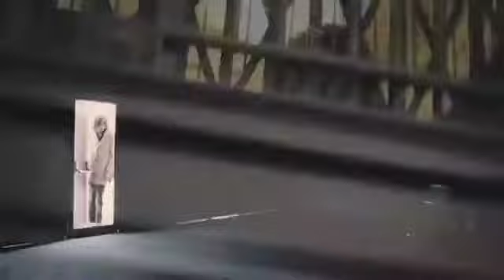Mr. Nice (2010) Trailer | Rhys Ifans | Chloë Sevigny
Mr. Nice (2010)

The life story of Howard Marks, an elite British drug smuggler.

Director: Bernard Rose
Writers: Bernard Rose (screenplay), Howard Marks (based on the book by)
Stars: Rhys Ifans, Chloë Sevigny, David Thewlis